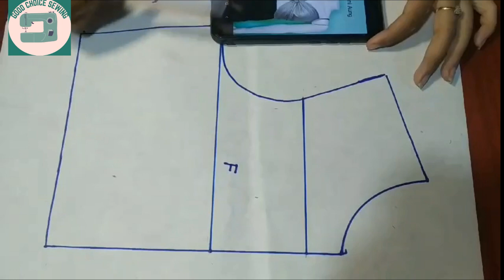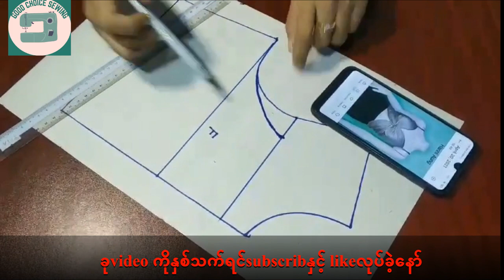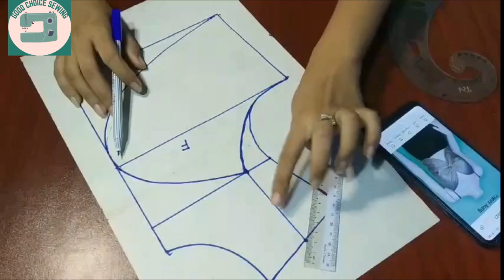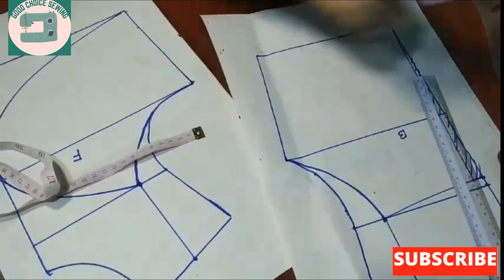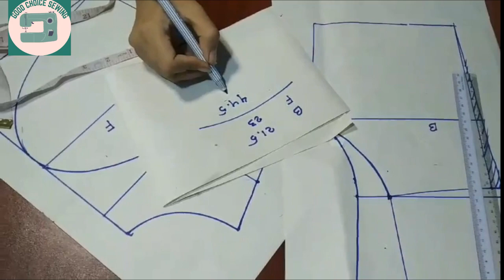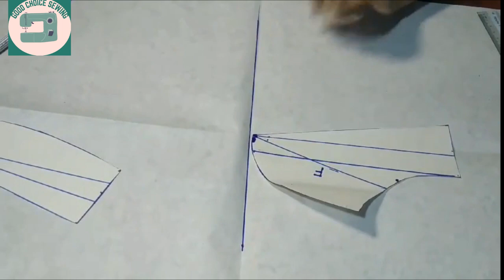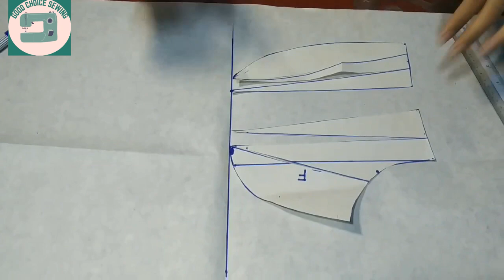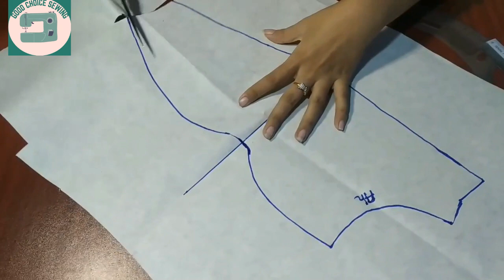ကြိုးတလုံးtwist front ရှေ့အလိမ်အင်္ကျီ